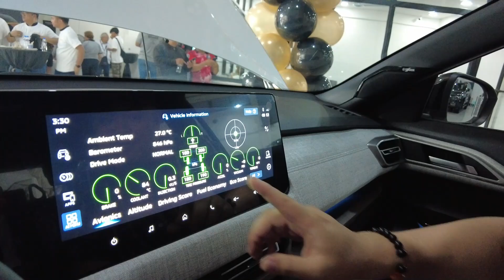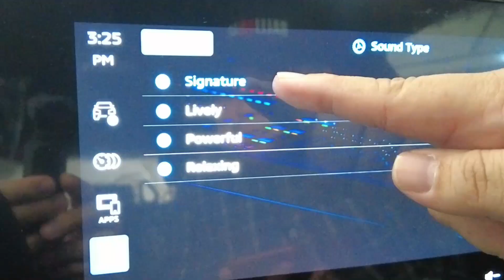All New Mitsubishi X Force Top Features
Sharing the top 5 features that I liked about the All New Mitsubishi X Force Top of the line GT Variant.

Shout out and thank you Mitsubishi Motorplaza Baguio!